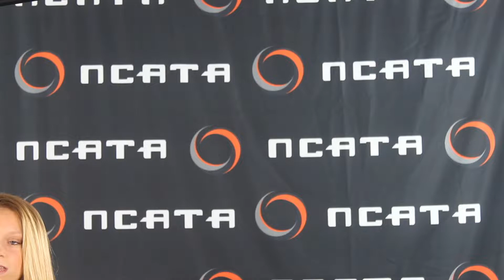Practice Day at the NCATA Championships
Quinnipiac Acrobatics and Tumbling took part in media day and practiced before beginning the NCATA Quarterfinals on Thursday at 6:30 PM (ET) / 5:30 PM (CT)